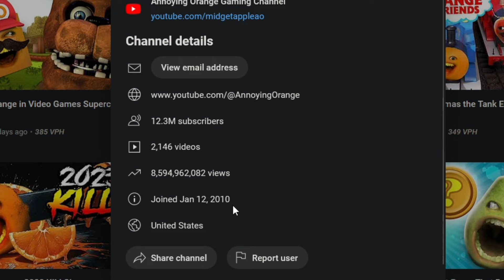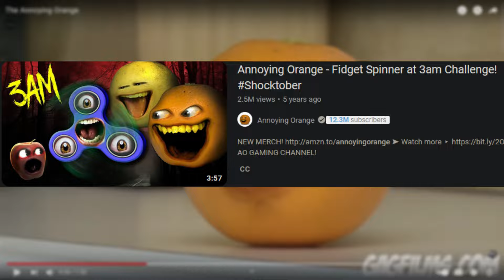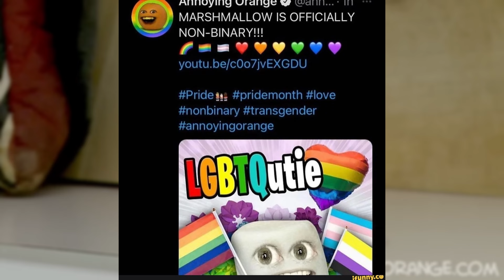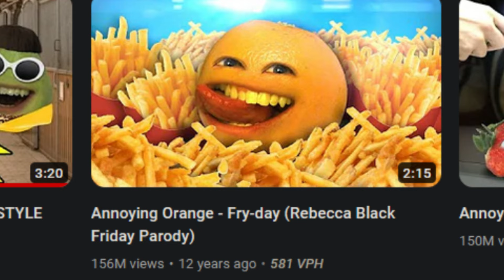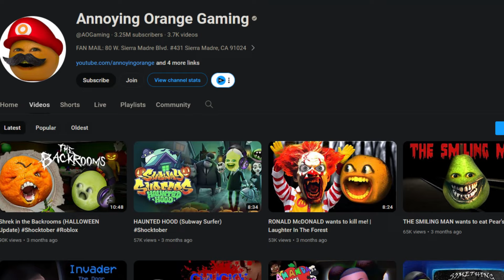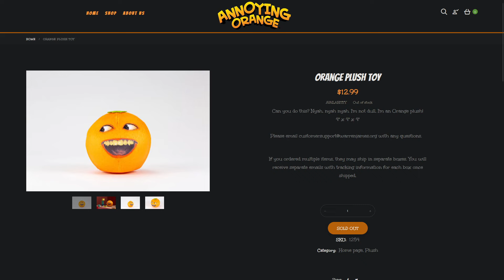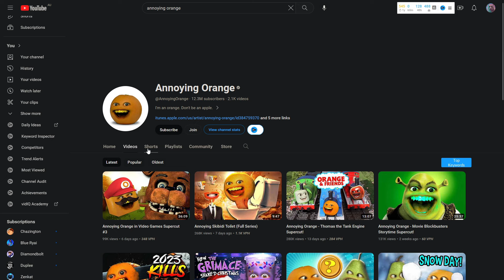The Annoying Orange Obsession Of The 2010s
Hey, Hey... Hey Apple!